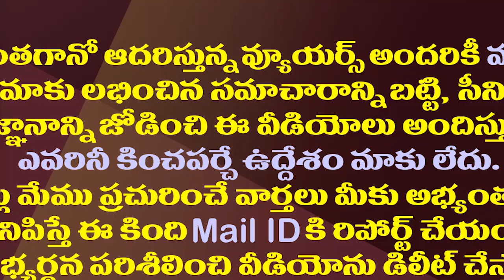సోనియా,శంకరరావు,ఎర్రన్నాయుడు ఏమయ్యారో ఆలోచించు చంద్రబాబు| MLA RK Roja Harsh Comments On Chandrababu